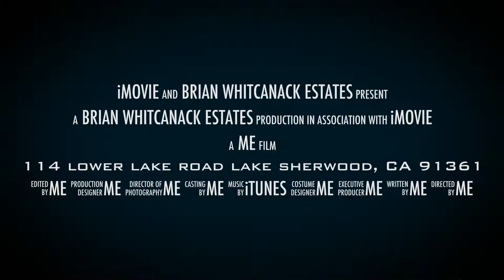For Sale by Brian Whitcanack 114 Lower Lake Road Lake Sherwood, CA 91361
For Sale by Brian Whitcanack